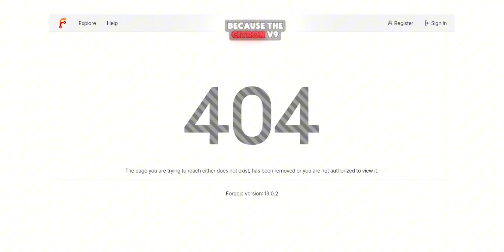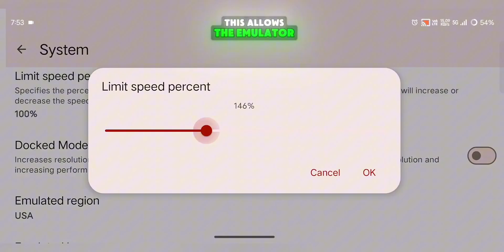🚀 New Citron V9 Switch Emulator Update! | Full Setup & Game Tests - Better Than Eden?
The long-awaited Citron V9 update is finally here — and it’s a game-changer for Nintendo Switch emulation on Android! This new version brings massive performance boosts, improved compatibility, and better visuals, making it one of the most advanced Switch emulators right now.

In this video, we’ll go through the full setup guide, apply the best performance settings, and run multiple Switch game tests to see how Citron V9 performs — and whether it’s truly better than the Eden Emulator.

🎮 HIGHLIGHTS:

- New Citron V9 emulator update
- Huge FPS boost and reduced lag
- Better compatibility with major Switch titles
- Works on Snapdragon, MediaTek & Mali devices
- Enhanced visuals and stable gameplay

🧠 WHAT’S INCLUDED IN THIS VIDEO:

- Step-by-step Citron V9 setup guide
- Best settings for smooth performance
- Game test comparison with Eden Emulator
- Lag, crash & black screen fixes
- Device performance overview